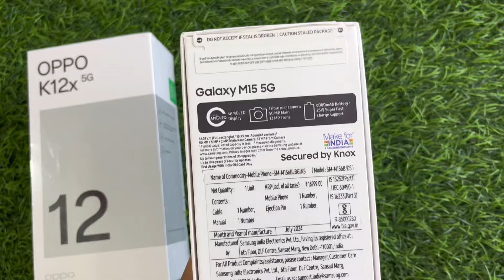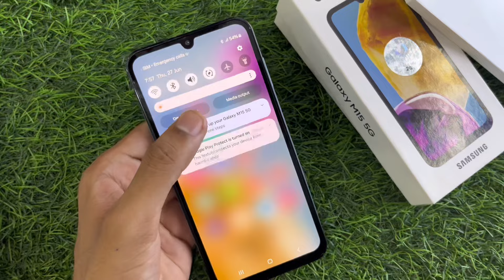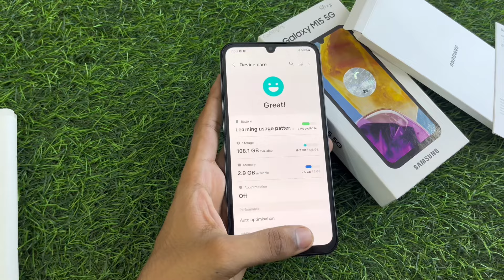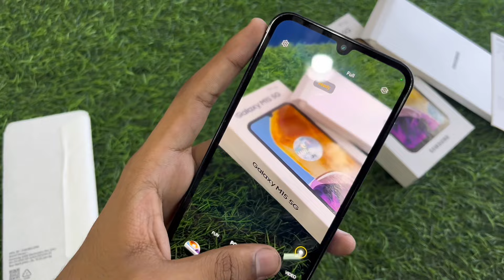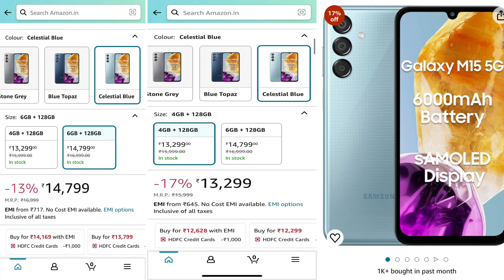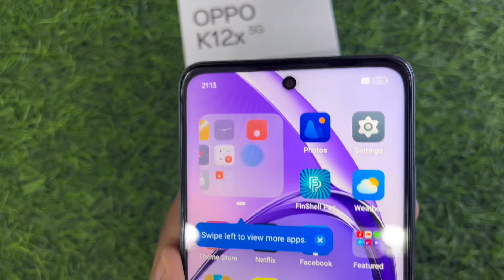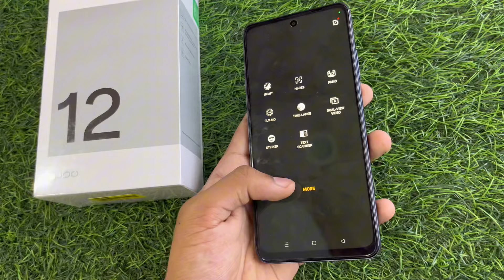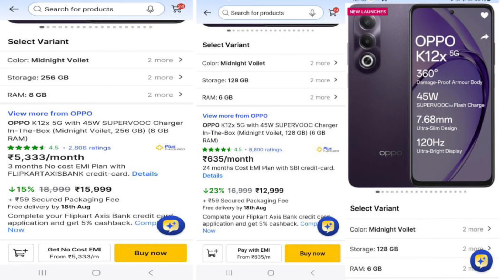Oppo K12x 5G vs Samsung M15 5G - Best Konsa ? || Full Comparison